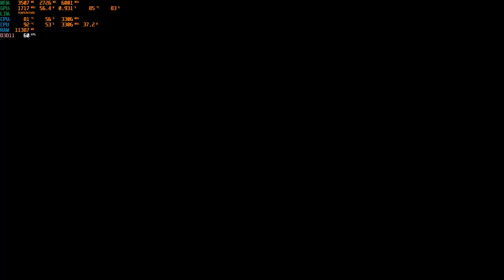Tom Clancy's Ghost Recon Breakpoint | Best Shooting Game to Play at 2024 | Stunning Visuals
Explore a treacherous archipelago
Explore Auroa, home of the Silicon Valley giant Skell Technology, by air, land, and sea. Immerse yourself in a mysterious island where architecturally advanced buildings intermingle with wild, untamed nature. From snowy peaks to the deepest swamps, all manner of terrain awaits.

Take down a deadly foe from your past
The Wolves are a lethal ex–US military unit gone rogue, ready to use the most effective killing machines to take you down. What's more, they used to be you – they draw on the same training and experience. The Wolves have seized Auroa, taking control of the most important resources of the island: the drones. Their leader is your ex-brother-in-arms, Colonel Cole D. Walker, and you will have to take him down.

Customize your Ghost
Create your own character and choose from thousands of customization combinations to create the perfect Ghost. Loot materials from the world, craft and upgrade your weapons, and customize your gear to adapt your Ghost to fit your playstyle. Tom Clancy's Ghost Recon Breakpoint is all about choice.

Team up with your friends and experience shared progression from the main campaign to PvP. Explore rich end-game content including four-player raids. However you decide to play, in Tom Clancy's Ghost Recon Breakpoint, you will always keep the same character: the same customizations, the same skills, and the same weapons.

MINIMUM:
Processor: AMD Ryzen 3 1200 @3.1 GHz, Intel Core i5 4460 @ 3.2 GHz, or better
Memory: 8 GB RAM
Graphics: AMD Radeon R9 280X or NVIDIA GeForce GTX 960 (4 GB VRAM with Shader Model 5.0 or better)
DirectX: Version 11
Network: Broadband Internet connection
Storage: 67 GB available space
Additional Notes: originally released for Windows 7, the game can be played on Windows 10 and Windows 11 OS

RECOMMENDED:
Processor: AMD Ryzen 5 1600 @3.2 GHz, Intel Core i7 6700K @4.0 GHz, or better
Graphics: AMD Radeon RX 480 or NVIDIA GeForce GTX 1060 (6 GB VRAM with Shader Model 5.0 or better)
DirectX: Version 11